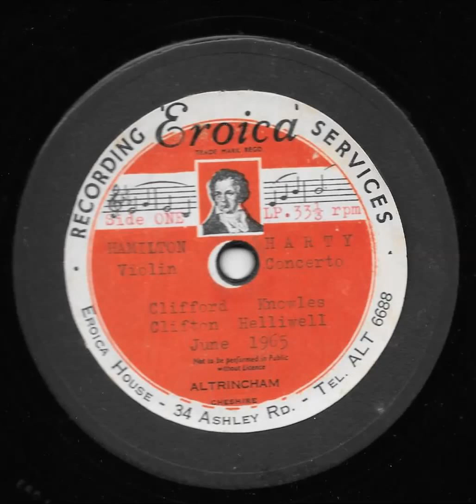Hamilton Harty private press Side Knowles - Helliwell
Side 1 of a Private Press of the 1965 concert featuring Clifford Knowles and Clifton Helliwell performing Hamilton - Harty Violin Concerto